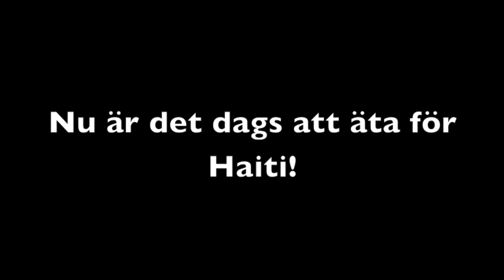Maja och Marias Bageri!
Välkomna till frukostbuffé den 17/8 kl. 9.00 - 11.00 och kakbuffé den 18/8 kl. 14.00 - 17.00 på servicehuset i Skorped!